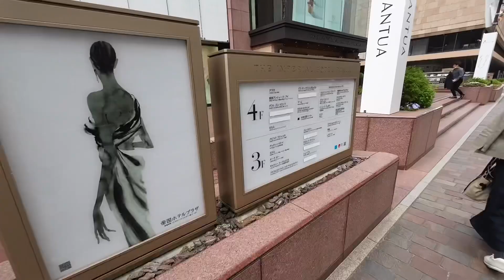ดอกไม้ ฤดูใบไม้ผลิ โตเกียว ญี่ปุ่น